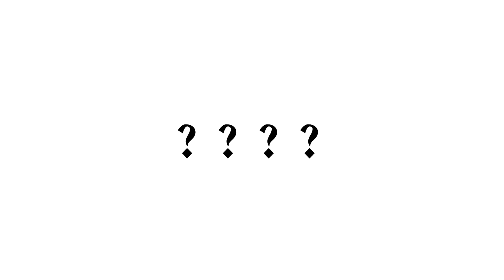Lookbook | loveandgreatshoes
Sweter - H&M
Naszyjnik - Stradivarius

Stylizacja 1

Kurtka- Bershka
Bluzka - H&M
Spodnie - Zara
Botki - Mango
Torebka - Pull&Bear

Stylizacja 2

Golf - Primark
Spódnica - Stradivarius
Botki - Choies
Torebka - DKNY
Zegarek - Cluse

Stylizacja 3

Kurtka - Mango
Bluzka- Mango
Stanik - Cubus
Spodnie - H&M
Botki - Zara
Torebka - Kenzo

Stylizacja 4

Sukienka - Mango
Botki - Choies
Torebka -DKNY
Zegarek - Cluse

Stylizacja 5

Koszula - Mango
Spodnie - H&M
Szpilki - New Look
Opaska - stradivarius
Torebka - Mohito

Miłego oglądania